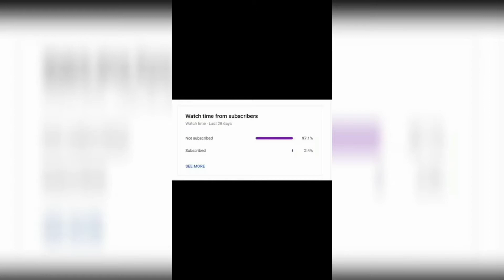BTS (방탄소년단) 'Butter' Official MUSIC VIDEOS REACTION!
BTS (방탄소년단) 'Butter' Official MV

Subscribe for a weekly video and remember to stay who you are and just do you thank you guys so much for all of your love and support and I really hope to hear from you guys very very very soon I love you guys remember to stay awesome stay cool and stay who you are bye guys

FOLLOW ME ON ALL MY SOCIAL MEDIAS